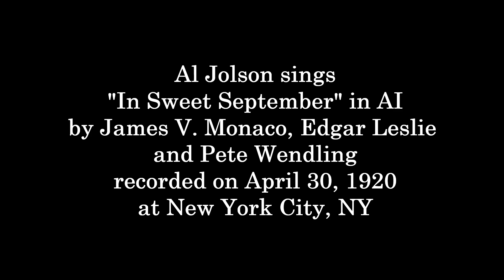Al Jolson: 1920 "In Sweet September" in AI - New Version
Al Jolson sings "In Sweet September" in AI - NEW VERSION
      by James V. Monaco, Edgar Leslie and Pete Wendling
recorded on April 30, 1920 at New York City, NY.
This presentation was created with AI by animating an image of Mr. Jolson
and synchronizing its movements to the singing on the record. The original 10-inch disc was acoustically recorded at 78 rpm and digitally transferred to a sound file. Magix software was applied to reduce noise and enhance tonal qualities.